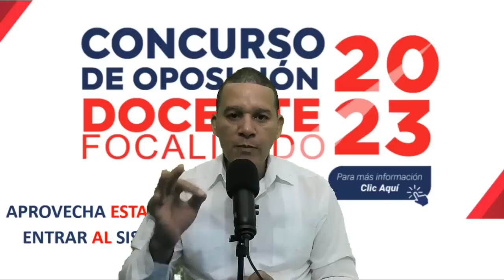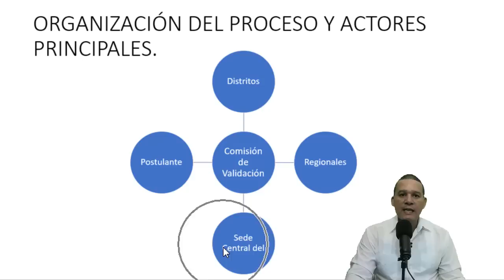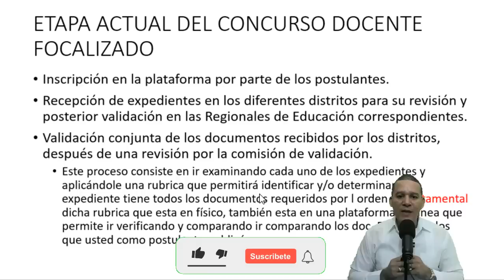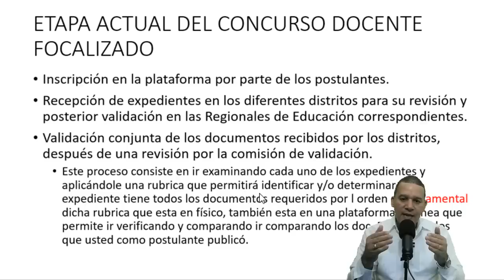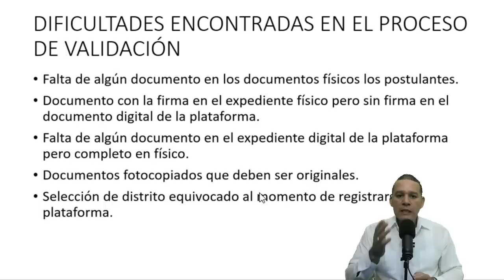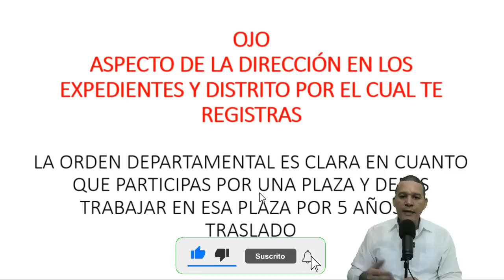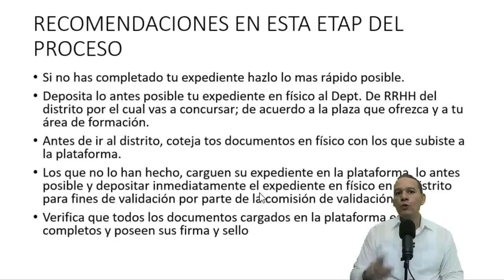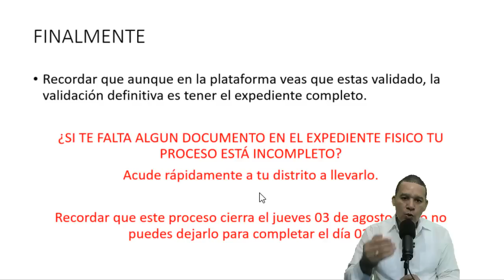POSTULANTES DEL CONCURSO FOCALIZADO EN RIESGO DE NO PASAR A LA ETAPA DE EVALUACIÓN.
Explicación  con todos los detalles sobre los riesgos que están corriendo los postulantes el concurso de oposición.

VIDEO DEL PRIMER TALLER. NO TE LO PIERDAS.

TE ESPERAMOS